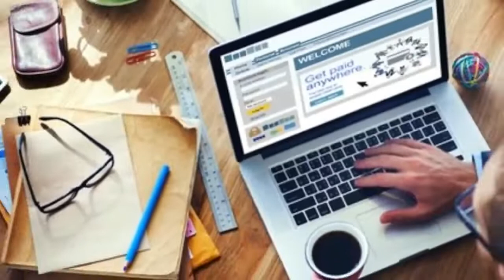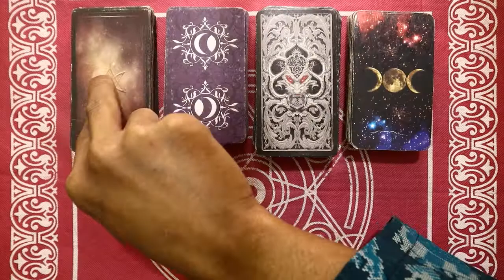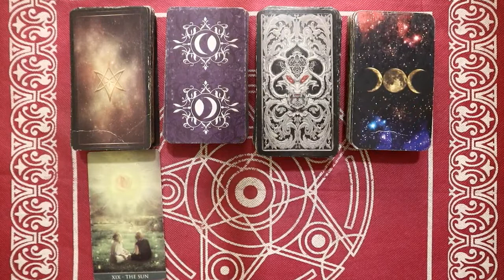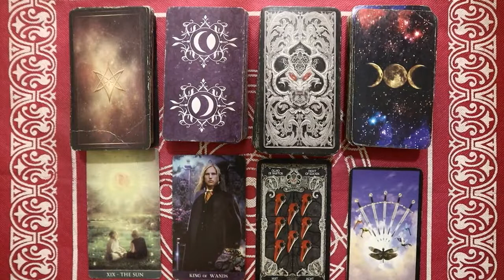Ramalan Zodiak Taurus Hari Ini Jumat 18 Februari 2022 Asmara Karir Usaha Bisnis Kamu!